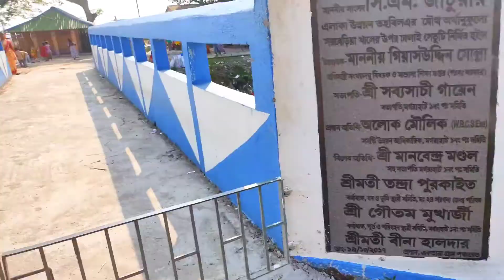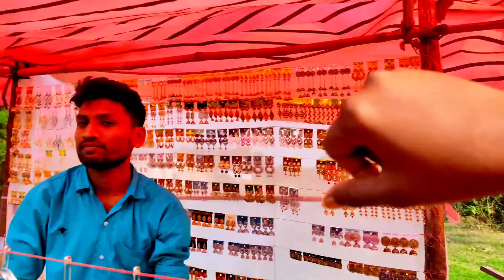পুজো দিয়ে মনটা একটু শান্তি হলো❤@ashrutusarvlog bengalivlog bengalivideo mybengalivlog puja #